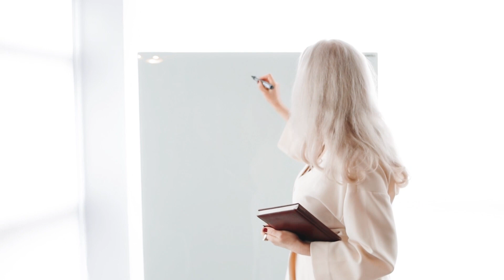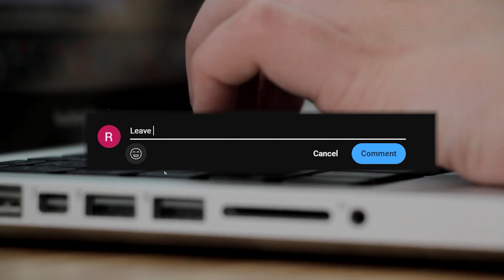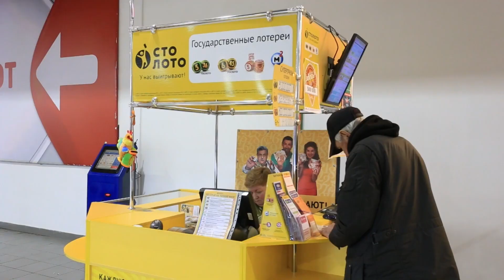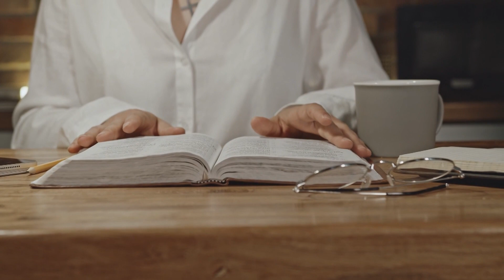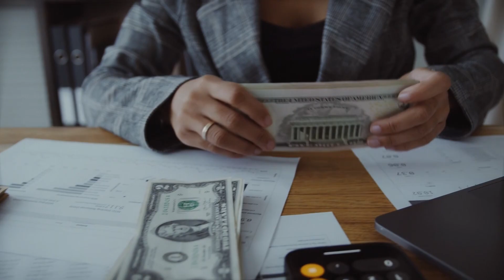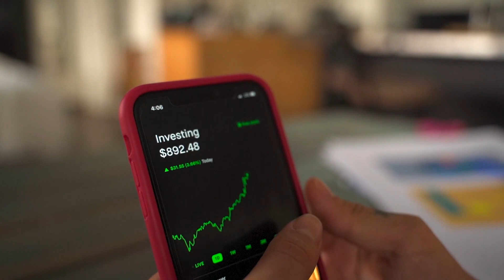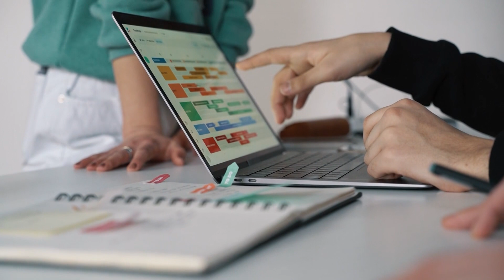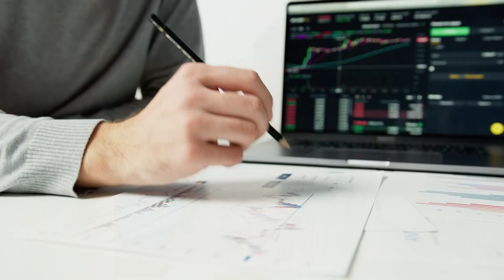How To Become Financial Literate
Welcome to "Riches Roadmap" Channel - Your Ultimate Roadmap to Financial Abundance! This will be your compass to navigate the exciting terrain of financial success.

We're here to help you build a solid foundation for wealth, giving you the tools and knowledge you need to achieve your financial goals. Whether you're starting from scratch, looking to optimize your investments, or seeking to level up your financial game, our channel is here to guide you.

Embark on this transformative journey with us, and together, we'll navigate the road to financial freedom.